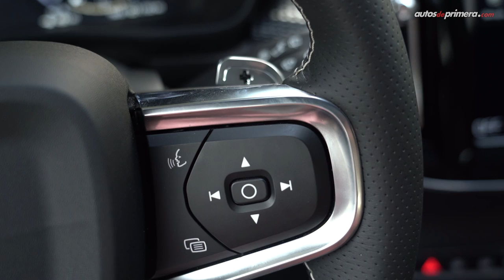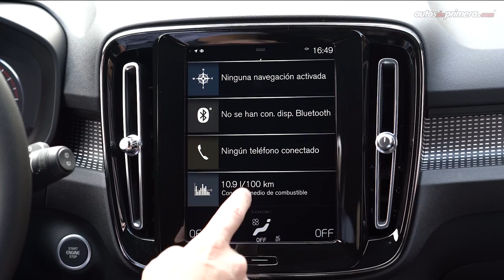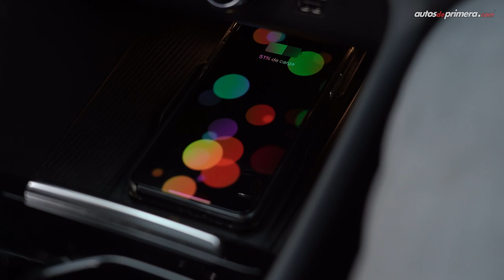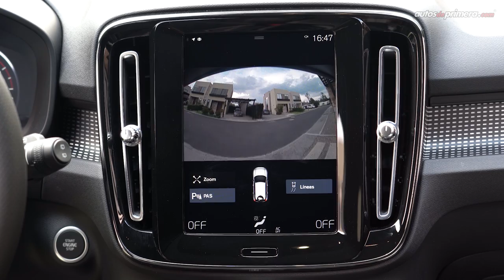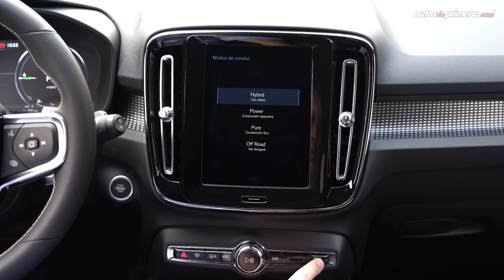Volvo XC40 T5 R-Design PHEV 🔋 Potente y ecológica ⚡ Prueba - Reseña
Volvo XC40 T5 R-Design PHEV, probamos a fondo la versión híbrida enchufable del exitoso SUV compacto premium de la casa sueca. La nueva Volvo XC40 Plug in Hybrid es una camioneta muy eficiente y potente a la vez. La 2021 Volvo XC40 T5 Hybrid llega como una gran opción en el segmento de vehículos híbridos amigables con el medio ambiente. ¿Qué les parece la nueva Volvo XC40 híbrida? ¿Les gustó la Volvo XC40 R-Design Plug-In ybrid ? Déjanos tus comentarios... ⬇️⬇️⬇️

EL precio de lanzamiento es de: $199´990.000 ¿Qué les parece? Leemos sus comentarios...

Precios nueva Volvo XC40 T5 R-Design PHEV:
• Volvo XC40 T5 R-Design PHEV: $209’990.000 (USD 57.766)
• Volvo XC40 T5 R-Design PHEV V. Especial: $214’990.000 (USD 59.141)

0:54 Diseño Exterior
2:49 Medidas
3:21 Diseño Interior
6:30 Seguridad
7:13 Sillas Traseras
7:50 Capacidad del baúl
8:41 Motor
9:23 Desempeño & Manejo
13:51 Aceleración 0-100 km/h
14:52 Precio